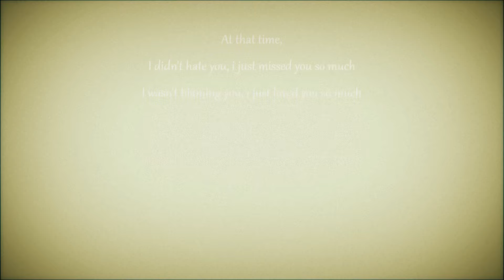Gu family book 구가의서 Seo hwa & Yeo wool died moment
Really love this K-Drama, i remember many moments that had me crying :(